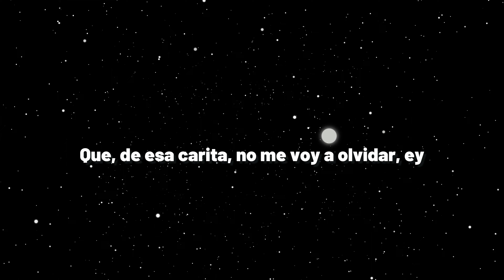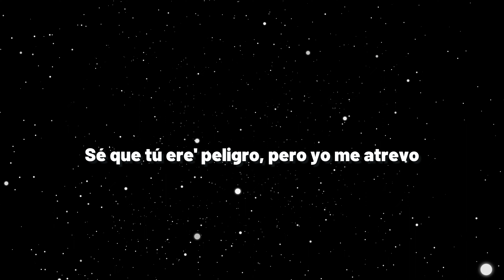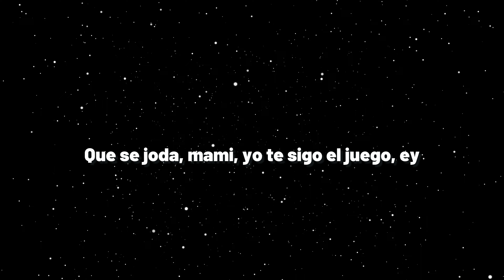Bad Bunny - UN PREVIEW (Official lyrics)